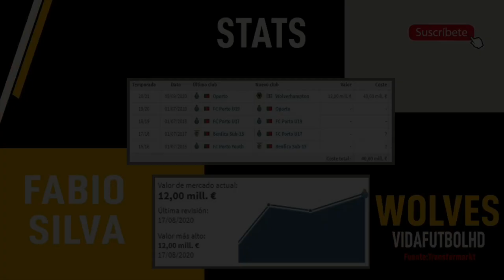🐺FÁBIO SILVA • Welcome To Wolverhampton || 18 Years Old Brilliant Talent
🔔Turn notification and Enjoy 🤩
Goals & Skills FABIO SILVA, Delantero portuges que ha sido fichado por los wolves.
Si eres el autor de contenido de este video y quieres borrarlo por favor enviame un mensaje a y lo borrare, gracias.